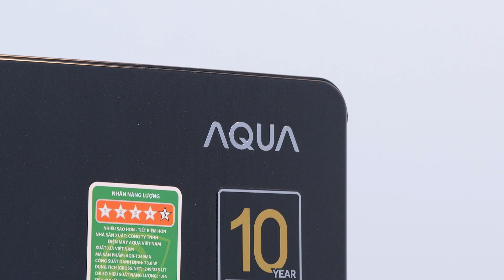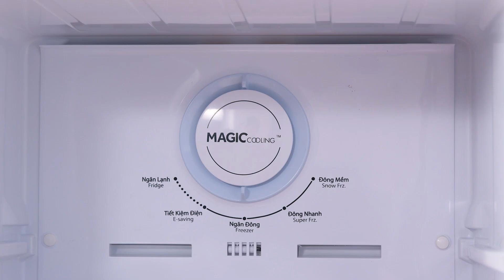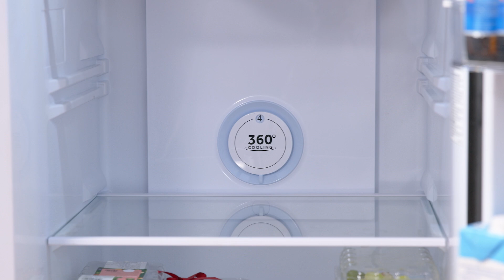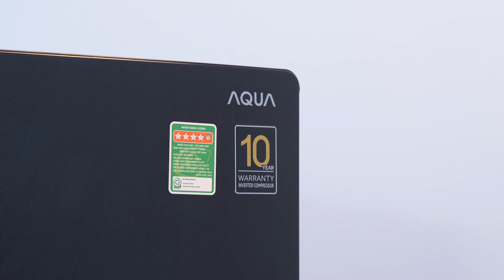Tủ lạnh Aqua 235L: giá rẻ, có ngăn đông mềm, inverter và hơn thế nữa (AQR-T249MA-PB) • Điện máy XANH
GIÁ BÁN: 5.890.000 VND (cập nhật 03/05/2021)
Những chiếc tủ lạnh thương hiệu Aqua trong vài năm trở lại đây đã được định hình trong tâm trí người dùng là những chiếc tủ nhiều chức năng như inverter tiết kiệm điện, ngăn đông mềm, ngăn chuyển đổi... nhưng giá lại rất phải chăng, phù hợp với đa số người mua hàng. Và chiếc tủ lạnh Aqua T249MA 235L trong video này cũng vậy.

0:00 Các tính năng nổi bật nhất
0:18 Giới thiệu chung tủ lạnh Aqua
0:34 Tổng quan tủ lạnh AQUA AQR-T249MA-PB
0:48 Thiết kế tủ
1:33 Tính năng Magic Cooling 5 chế độ
2:54 Không gian ngăn đá
3:12 Gioăng cửa tủ màu đen
3:29 Nội thất ngăn lạnh
4:10 Nút chỉnh nhiệt độ ngăn lạnh
4:30 Diệt khuẩn khử mùi Deo Fresh
4:56 Máy nén Inverter
5:05 Đánh giá chung